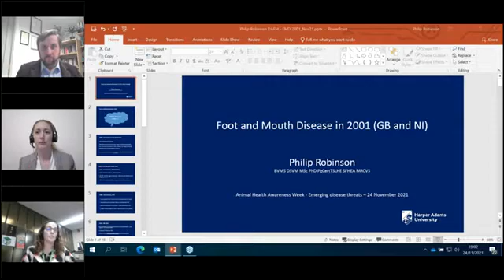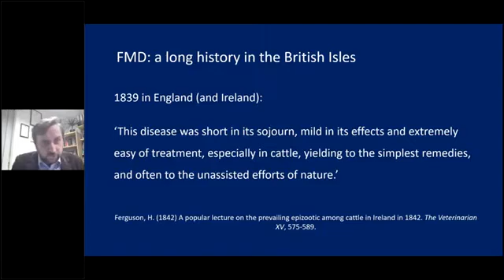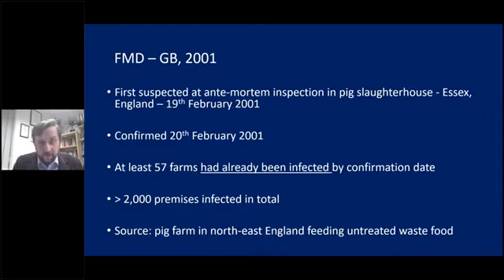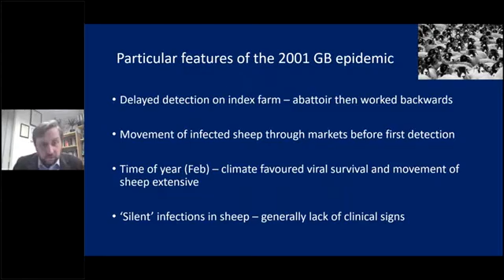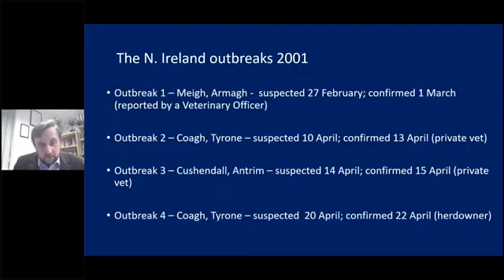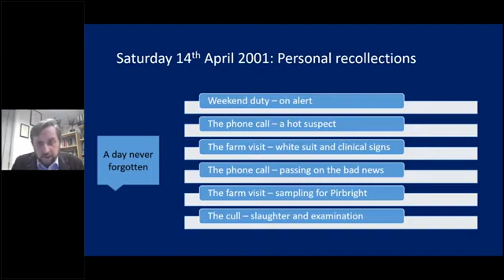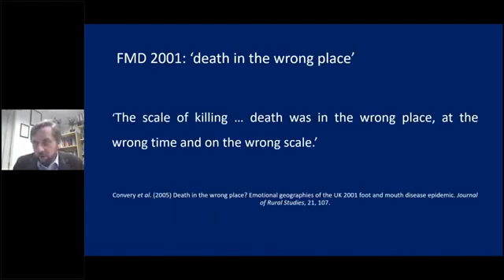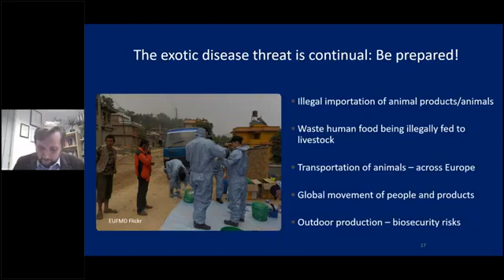Foot and Mouth Disease in NI in 2001 - Animal Health and Antimicrobial Awareness Week 2021 - Part 2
This webinar on emerging disease threats is part of a series of webinars to celebrate AnimalHealth and Antimicrobial Resistance Awareness Week 2021. It includes some very interesting speakers who will give their views and speak of lessons learned regarding footandmouthdisease, bluetongue virus, low pathogenic avianinfluenza and antimicrobial resistance.

In this video, Philip Robinson, head of animal health, behaviour and animal welfare in Harper Adams University, discusses foot and mouth disease (FMD) in Northern Ireland in 2001.